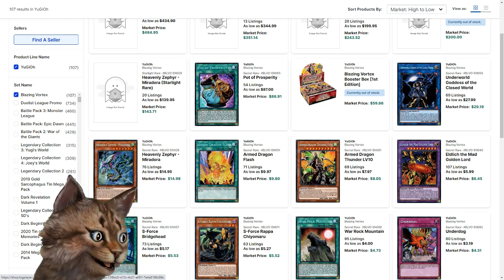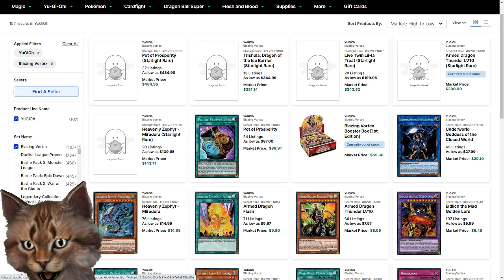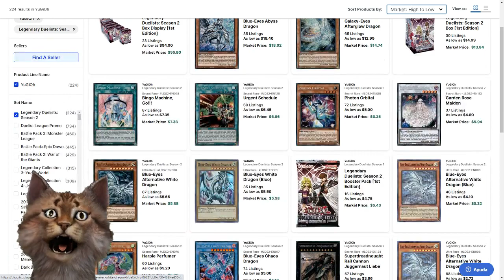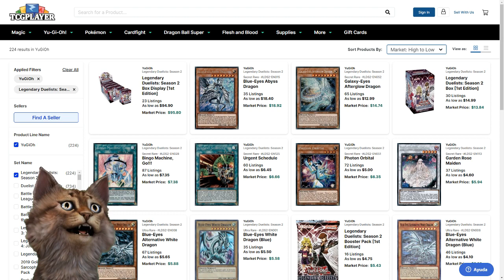Precios de Risa en Blazing Vortex - Análisis Del Mercado - Legendary Duelists Season 2 - Yu-Gi-Oh!